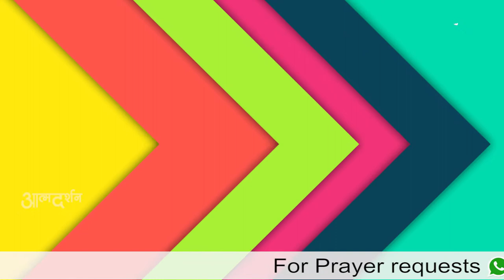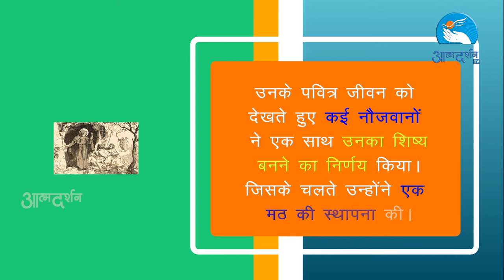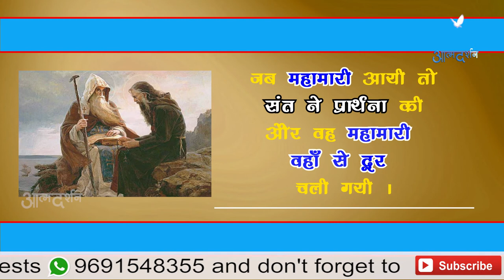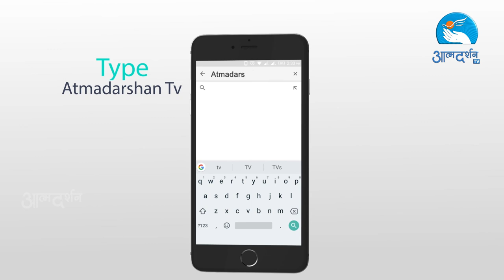About St. Theodosius the Cenobiarch in Hindi Feast Day January 11th Episode No 160